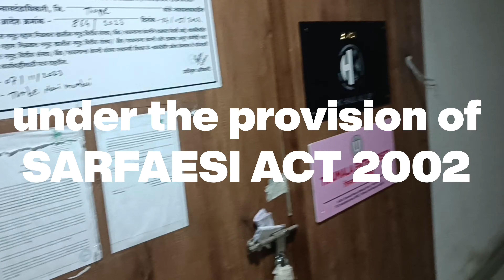office space in Everest Niwara infotech park Turbhe Navi Mumbai for auction sale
Office space for sale in bank auction everest Niwara Infotech park in Turbhe location.

Nearest railway station : Turbhe